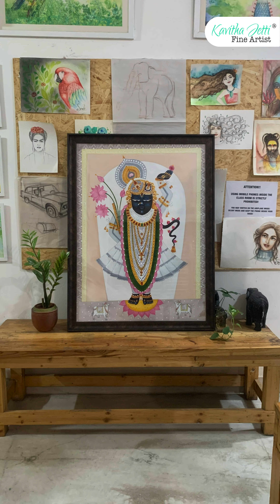Shrinathji Pichwai Painting